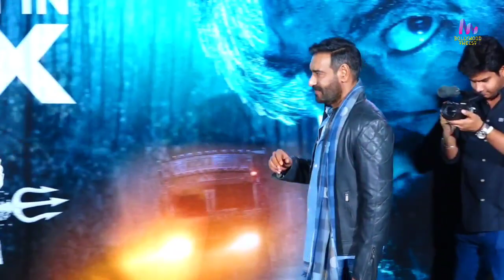Bholaa Trailer Launch Uncut Video | Ajay Devgan | Tabu | Deepak Dobriyal | Vineet Kumar | BT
Bholaa Trailer Launch Uncut Video | Ajay Devgan | Tabu | Deepak Dobriyal | Vineet Kumar